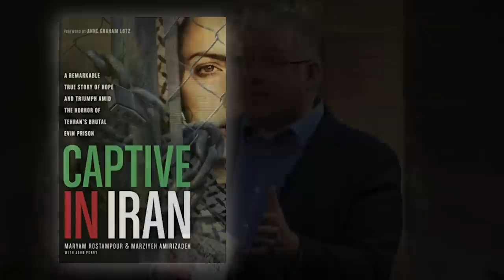How Marziyeh Amirizadeh Escaped Iran's Christian Persecution & Her Encounter with Jesus | TBN Israel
On The Rosenberg Report, Marziyeh Amirizadeh shares her testimony of growing up in Iran and being sentenced to death for her belief in Jesus Christ. She also opens up about her encounter with Jesus in a dream. Learn how Christianity is on the rise in Iran, and how we can pray for the Iranian church. Don't miss this incredible story, exclusively on the Rosenberg Report!

0:00 Intro
2:06 Searching For The True God
4:17 Personal Encounter With God
8:37 Evangelism In Iran
11:23 Imprisoned For Faith
14:54 Persecution & Prison Miracles
17:06 God's Deliverance From Prison
19:21 Support Iran's Christians
21:12 Hope For Iran